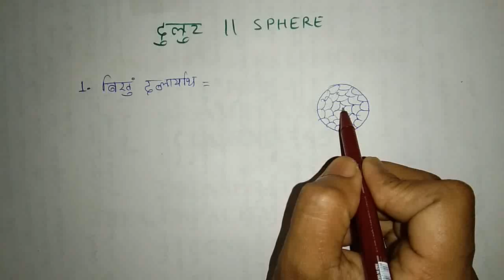Online maths coaching for Assam TET 2019 || class no. 44 || sphere || area, capacity & volume